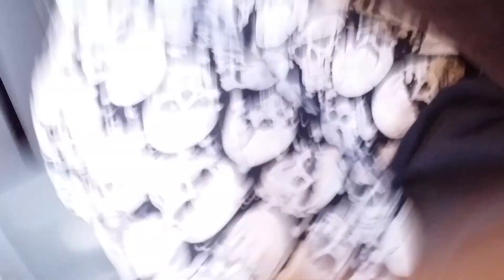Stunt Dragon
Jiraiya Dragon and the pile of pillows